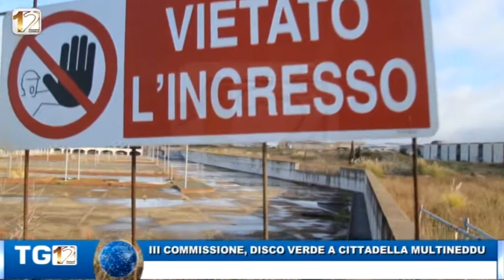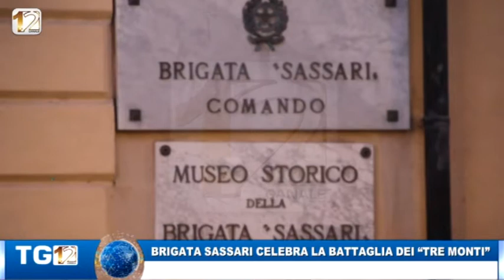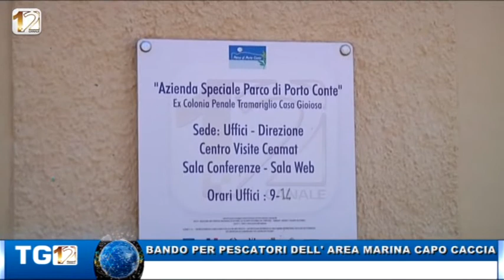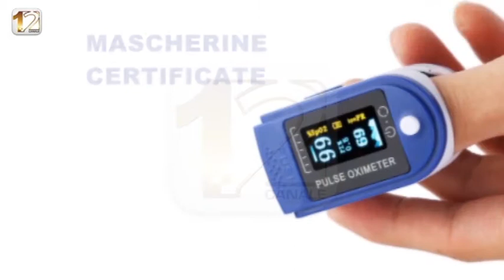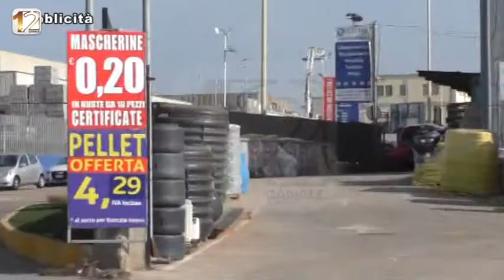TG12 EDIZIONE 29 GENNAIO 2021